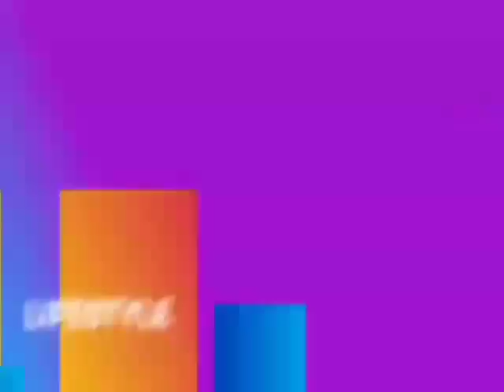Sunday Igboho Burst into Tears in Video Declaration of Yoruba Nation For The Oduduwa People